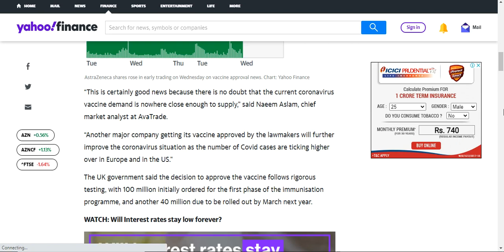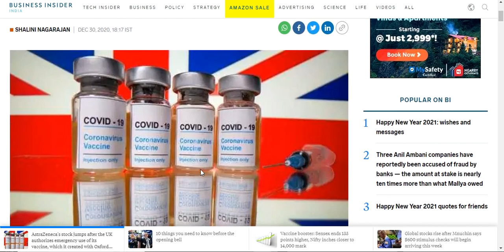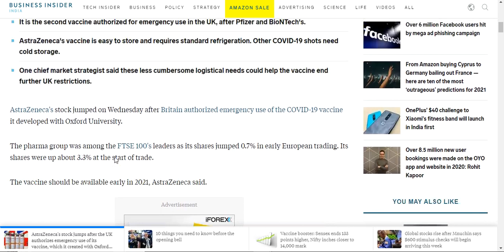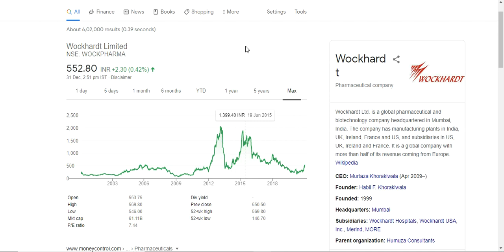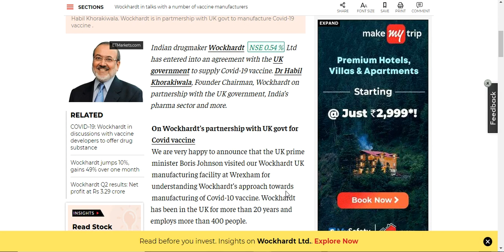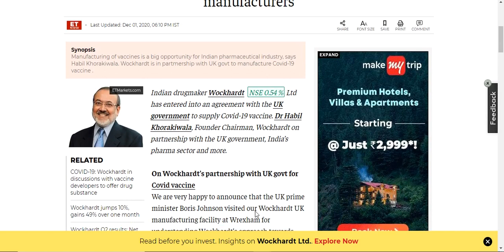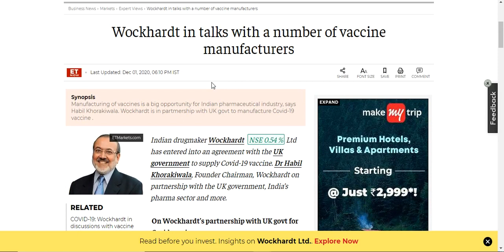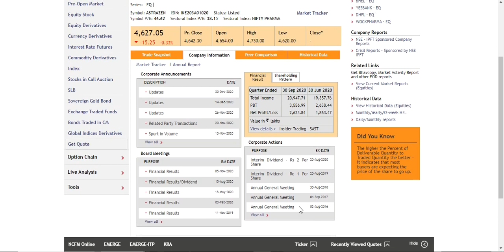AstraZeneca & Wockhardt share price up after the UK authorizes emergency use of its vaccine. Hurry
AstraZeneca & Wockhardt share price up after the UK authorizes emergency use of its vaccine.